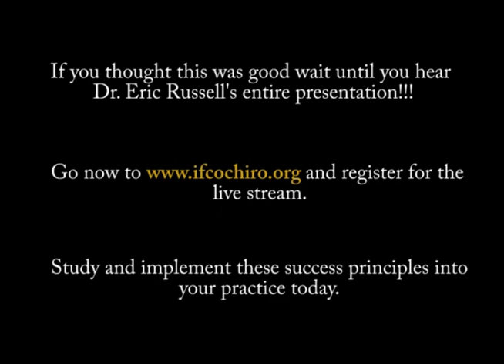Dr. Eric Russell - "The Enlightened Chiropractic"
If you thought this was good wait until you hear Dr. Eric Russell's entire presentation!!!  and register for the live stream to study and implement these success principles into your practice today.

Global Chiropractic Summit